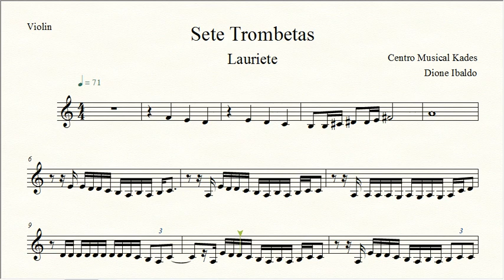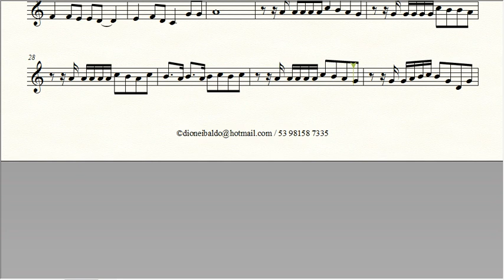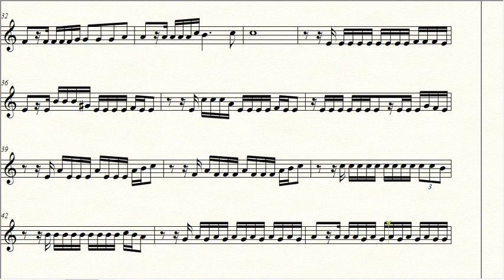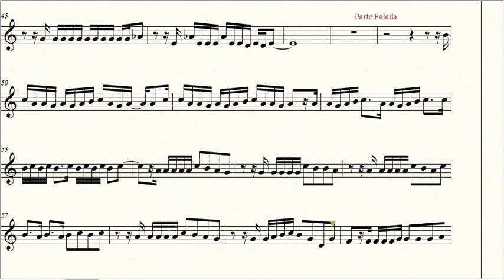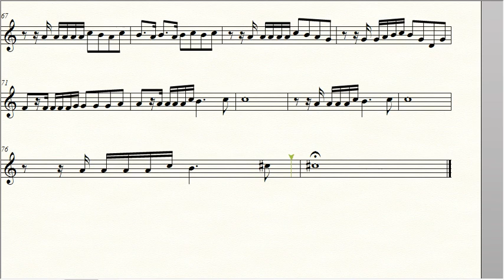Partitura SETE TROMBETAS - Lauriete - Violino